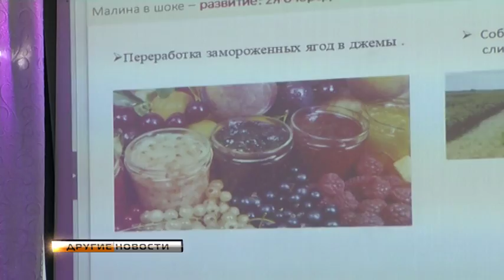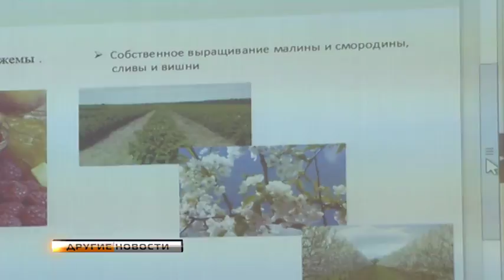Другие новости. "Владимирский хлебокомбинат"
Владимирский хлебокомбинат планирует открыть новое производство. Теперь хлебопёки займутся выращиванием и заморозкой ягод и фруктов.